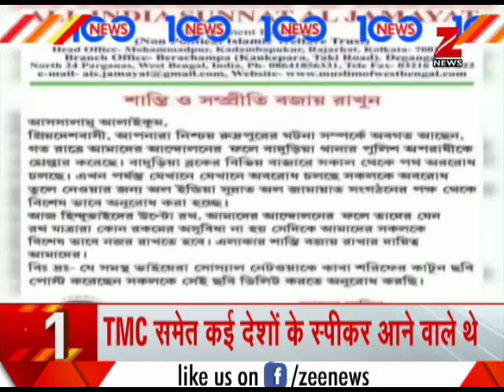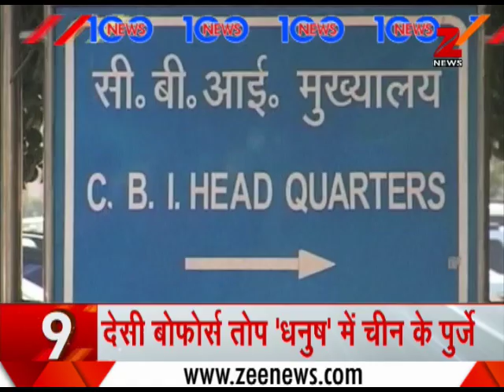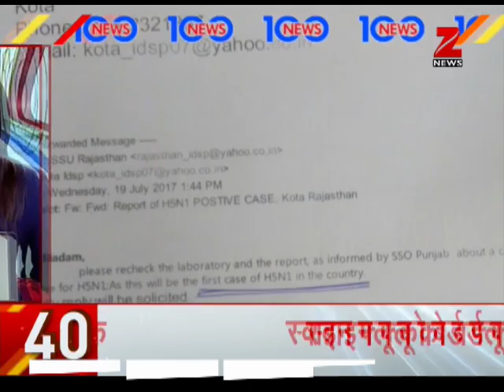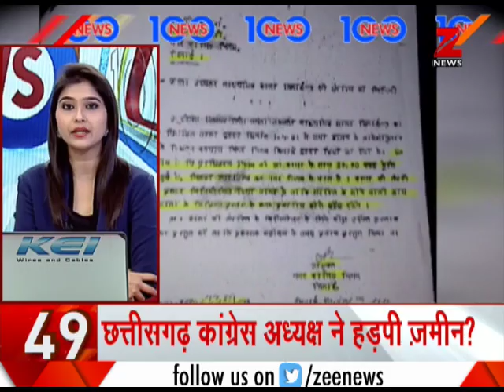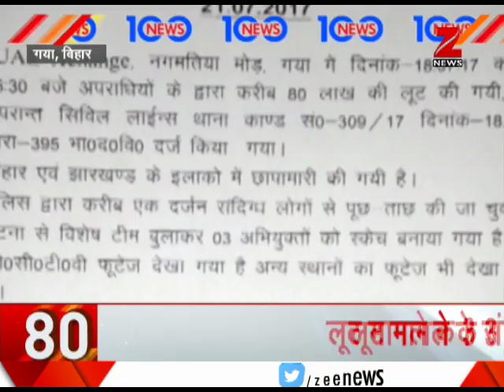News 100: Muslim conference in Basirhat cancelled| बसिरहाट में मुस्लिम सम्मेलन रद्द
Muslim conference in Basirhat has been canceled. Speakers of many countries including TMC were expected to reach for the conference. According to sources, Mamta Banerjee's government took in decision under the pressure of the opposition party.